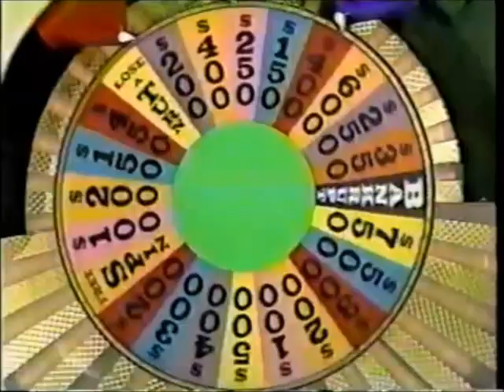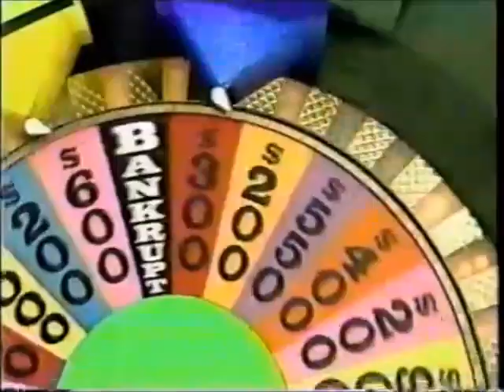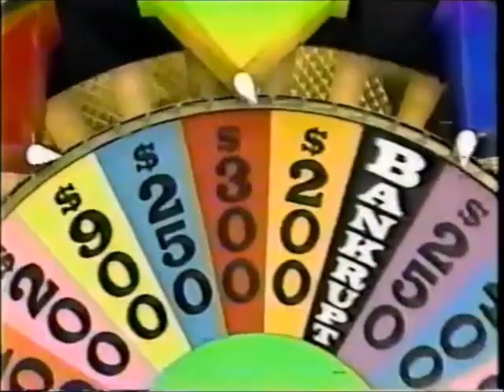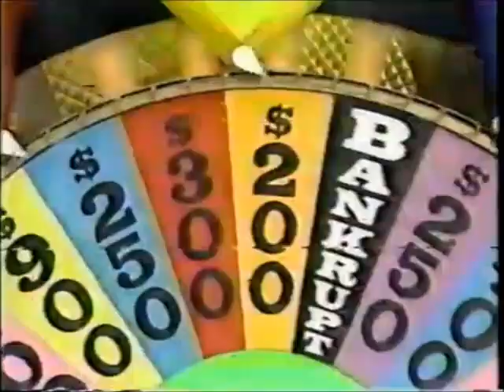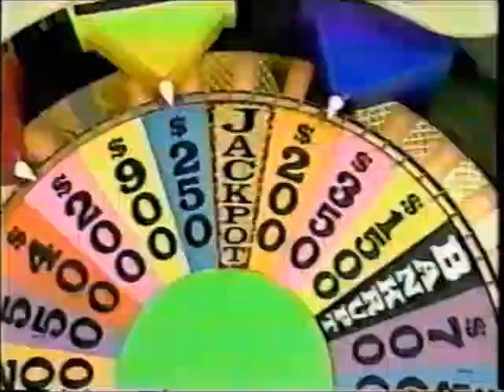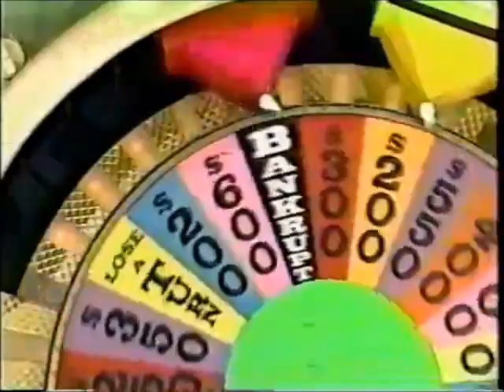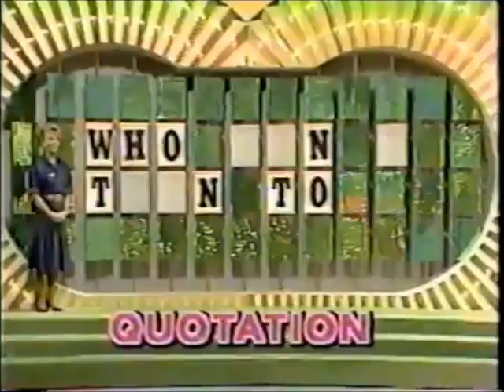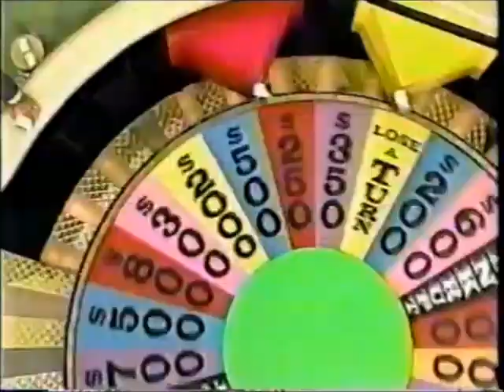(@NBC Daytime) - November 5th, 1987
Here's an Episode of NBC Daytime’s Wheel of Fortune with Pat Sajak & Vanna White from November 5th, 1987